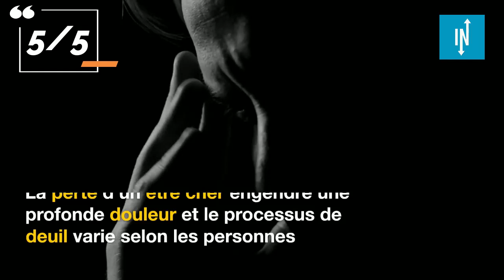Top 5 des conseils pour faire face à la tristesse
Il est compliqué de surmonter la tristesse.